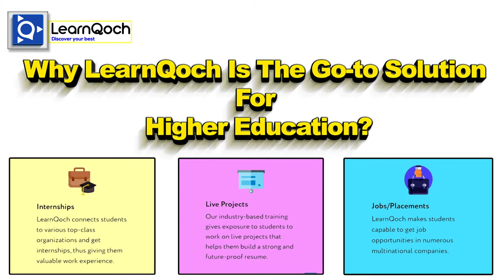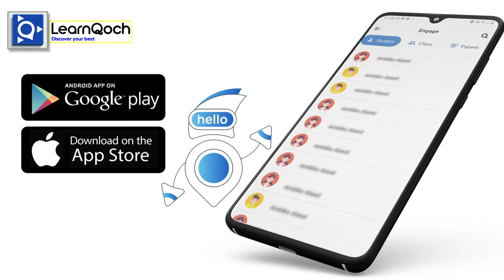Be a Genuine Coder... Learn Qoch